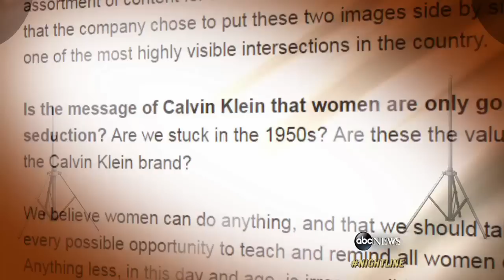Fashion Porn? | Calvin Klein Upskirt Ad Causing Controversy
Calvin Klein Upskirt Ad Causing Controversy | The ad, featuring a shot of Klara Kristin, has caused controversy, with some calling it inappropriate and sexually suggestive.